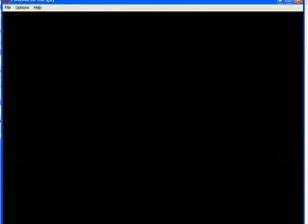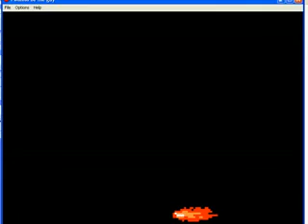Let's Hopefully Succeed At IWBTG Now With Commentary 059 - Impossible Platform Speedrun